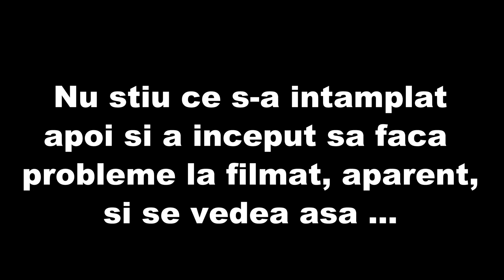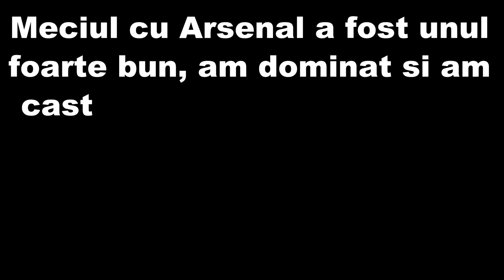AU FOST CEVA PROBLEME .... | FIFA 17 ROMANIA CARIERA MAN UTD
► Daca ti-a placut acest videoclip apasa butonul de Like si da-i un Share, nu te costa nimic ◄